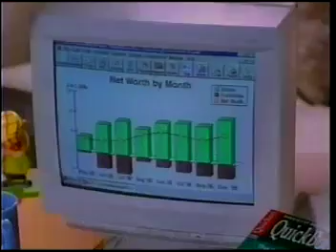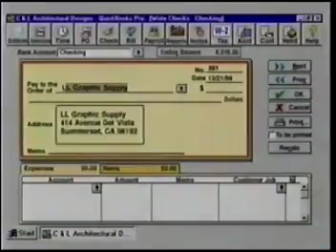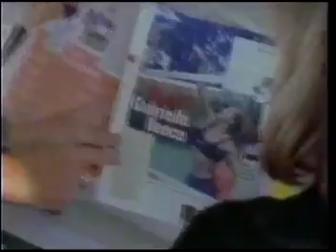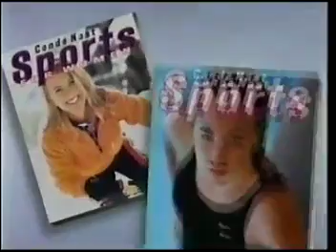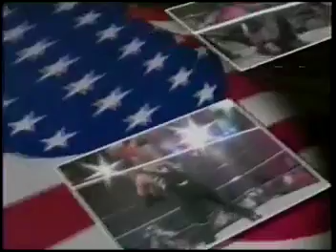USWA Championship Wrestling October 11, 1997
The last televised episode of USWA Championship Wrestling.